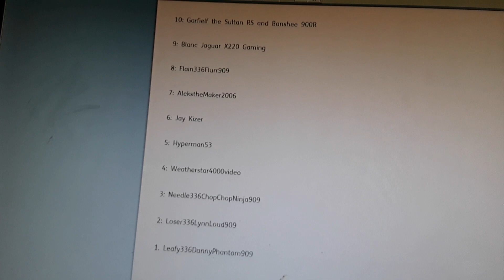My top 10 favourite users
Honourable  Mentions:

Ayaan Patel
AnnathePlotagonvideoMaker2002
Pucca AUTTP ATHDTC
EddsworldFanatic/KB2007
Mutant Po
Vincent the Fantendo and Vyond Master
Michael the Vyond Guy
Amazingtoludada300
Mikey Lugo Bensen
DarkBowser336VoidTermina909
WordGirlandNightCoreFTWAlejandroFTL
Dylan the Roblox Fan 2004
Marcus Acosta Films 2007
LooneyTraceYT
nicknetwork
Epic Sapphire
StefieB
Four336X909
TAY1DN/TubewayArmy336Kraftwerk909
Kash the YouTube Guy
OnePiece336PrettyCure909 Fan EST. 2004
Michael Michae
Fake WeatherStar4000Video Sucks A## UTTP

Credit To everyone! (Except UTTP users)